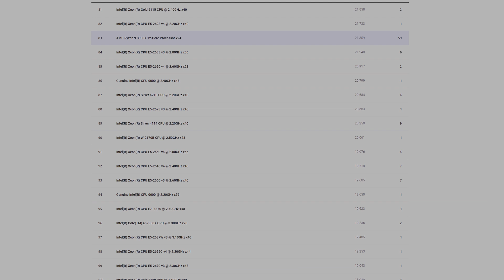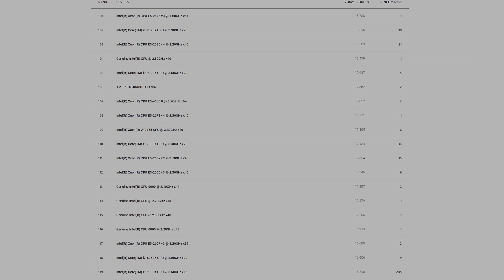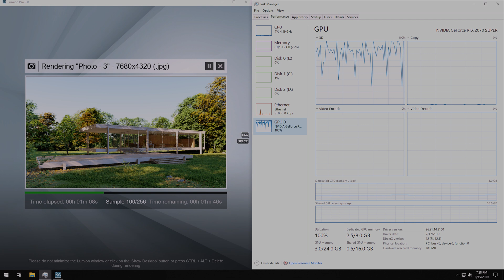LUMI: AMD Ryzen 3900X Architect or Engineer & Gamer Timelapse 120K+ PC Build ft MSI RTX 2070 Super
Lumapit po sa atin si sir Michael Garcia for this PC Build. Kasalukuyang nagaaral ng kursong Architecture. Pagkatapos ng ilang araw ng negosasyon sa mga gagamiting pyesa ito po ang naging final specifications.